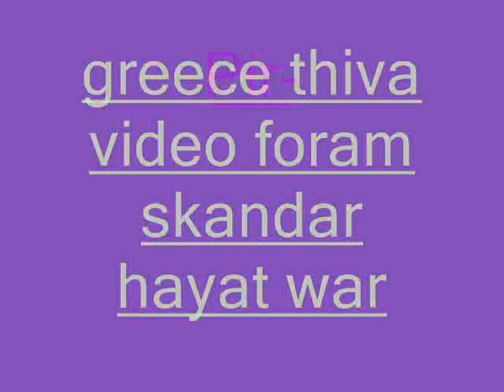Sada Rahay Wasda Dowara Bahu Peer Da.wmv